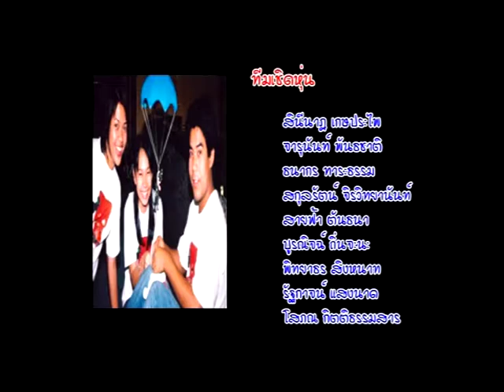Crescent Moon Theatre : ละครหุ่น "เสรีไทย" ไปทัวร์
ละครหุ่น "เสรีไทย เพื่อสันติภาพ"
โดย คณะละครยายหุ่น (ครูองุ่น มาลิก) และ พระจันทร์เสี้ยวการละคร
แสดงในงานเปิดอาคารพิพิธภัณฑ์เสรีไทยอนุสรณ์ (บึงกุ่ม) และทัวร์โรงเรียนในเขตบึงกุ่ม
ปี 2545

บทโดย สินีนาฏ เกษประไพ
ดนตรีโดย คานธี อนันตกาญจน์
กำกับโดย จารุนันท์ พันธชาติ และ สินีนาฏ เกษประไพ